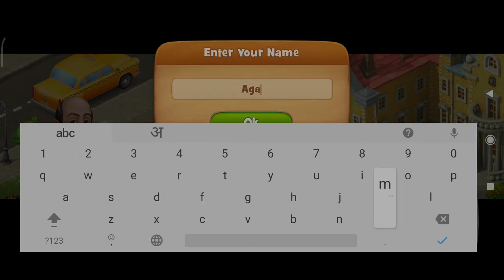Gardenscapes Android Gameplay Introduction Mission Review with Commentary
Get ready to be introduced to a wonderful garden!